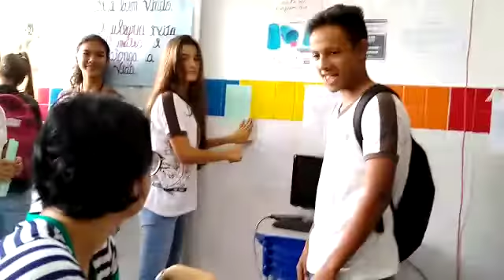MARIA LUIZA FERREIRA SILVA 05